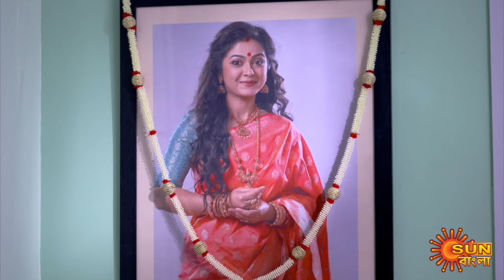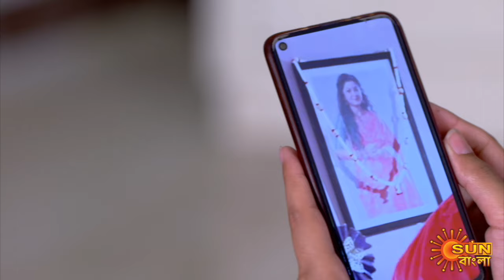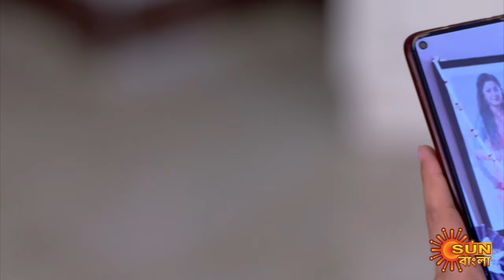Nayantara - Full Episode | 29 April 2021 | Sun Bangla TV Serial | Bengali Serial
Nayantara: After 10 years of marriage, Adidev (Gourab Mondal) and Averi (Payal De) are about to experience parenthood with the birth of their first child. The doctor warns Avery that she might face life threatening complications if she decides to go ahead with the child birth. Averi does not tell Adidev about this because she wants to give him the happiness of fatherhood and be a mother herself. On the other hand, Avery means the world to Adidev, so he will definitely chose her life over the child. Avery gives birth to Tara (Hiya Mukherjee). Avery dies within a few minutes of Tara’s birth. The doctor informs Adidev that he had warned Avery but she did not listen. Adidev, who was already devastated by his wife's death, comes to know that the Income Tax Department had raided his office. Adidev starts to believe that Tara is the source of the misfortune in his life and hatred grows in his heart for Tara. On the other hand, Adidev's second wife Madhuja (Swarnakamal) loves Tara more than her own daughter Preeti. But Adideb can’t tolerate that either. Tara's only wish, will she ever get his father's affection?